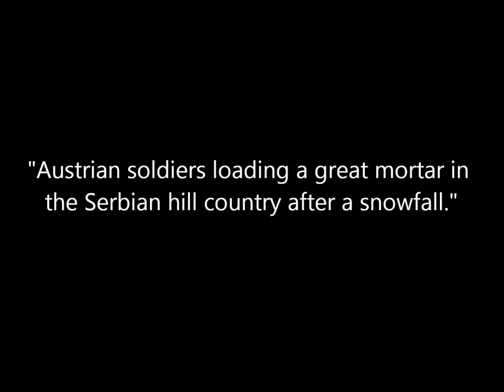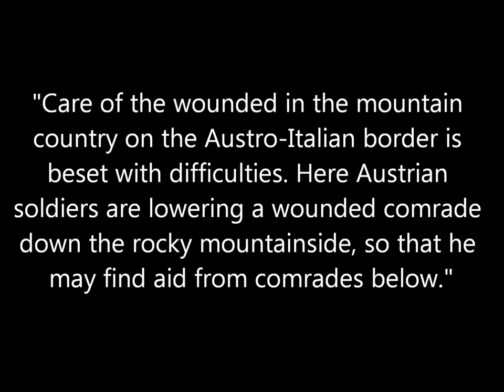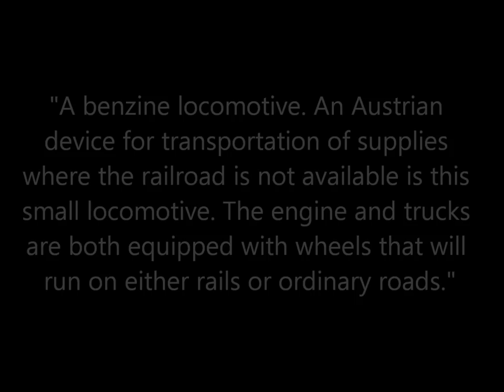Photos of Austro-Hungarian Soldiers During World War 1 (1914-1917)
A collection of photos of Austro-Hungarian soldiers fighting on various fronts in Europe during World War 1 said to be taken between 1914 and 1917. From the book Collier's Photographic History of the European War published in 1917.